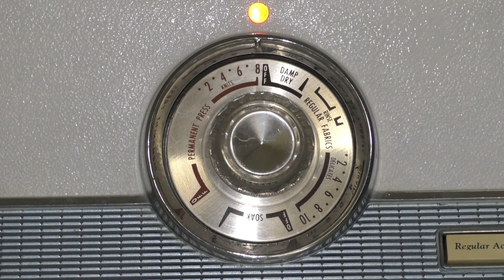Maytag A606 Queen Sheet Set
I'm teaching myself to edit videos in iMovie...this is one more attempt!
Music:  Second Suite in F for Military Band Op. 28-2: IV. Fantasia on the Dargason by Gustav Holst.